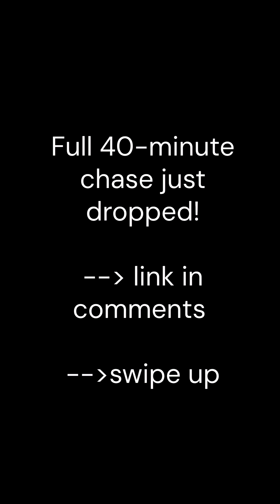Chasing a 2.5-Mile-Wide F4 Tornado… that Set the World Record Widest Damage Path on Earth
Link to full chase breakdown below!